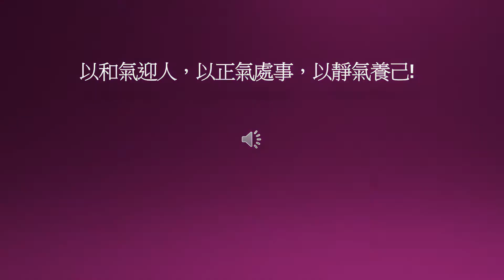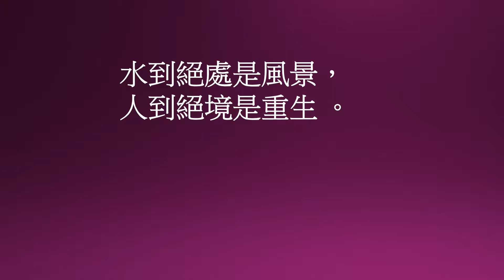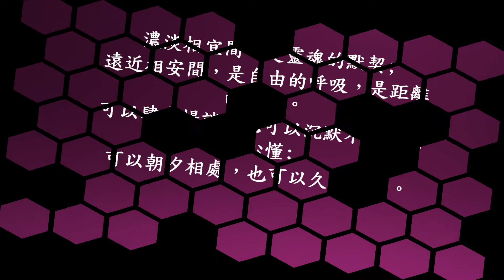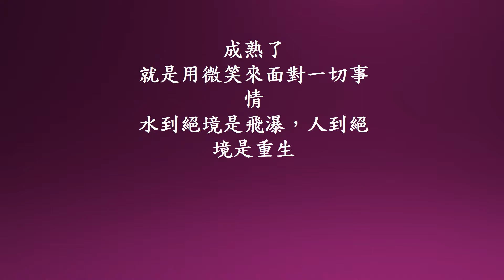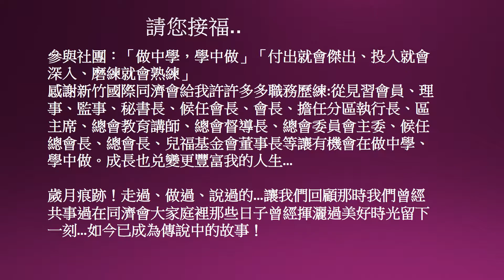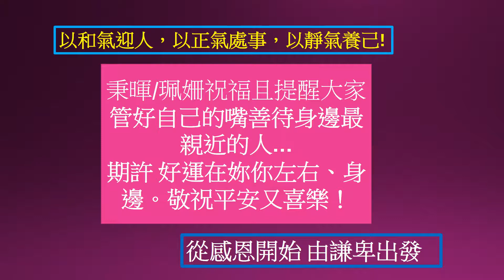以和氣迎人，以正氣處事，以靜氣養己!